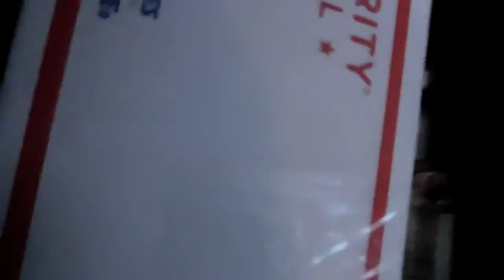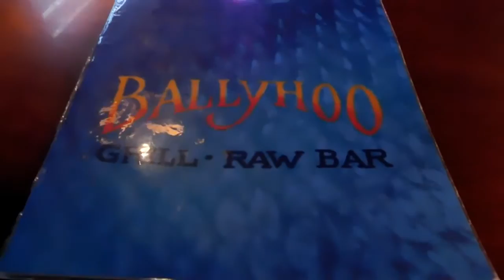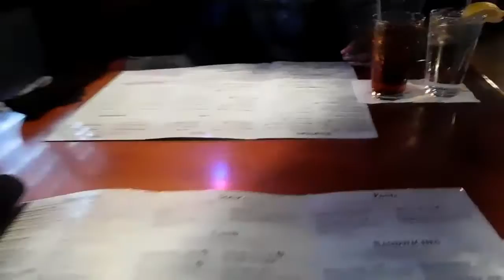I got a package....FASHION NOVA! DailyVlog WATCH IN HD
Hey yall this past weekend, I ran a few errands and relaxed. Nothing too exciting. Check it out! I got my birthday package from Fashion Nova!

To watch in HD, click the setting button in the video and select 720 which is HD. Thanks!

I have permission to use Ending Song: We live the Life by Cantrell

Song in Bass Pro: Get Me Some Of That - Thomas Rhett

Song headed to check the mail: I Got Skills (IGotSkillsChallenge) - DJ Suede The Remix God